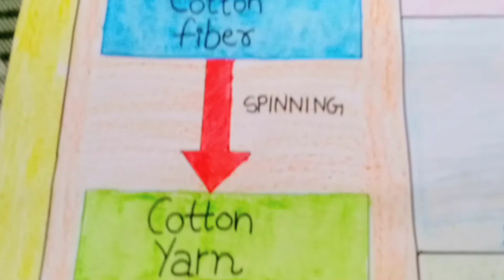Science project | Processof obtaining cotton | Summer Holiday Homework Series Part-3 | Paper crafts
Hello everyone,

Today I come with a helpful video for kids. It's a science chart paper based on the process of obtaining cotton.

I hope you all love and enjoy this.

For feedback, suggestions and placing orders : Please e-mail on below address after all its free

Keep supporting.

Stay safe!